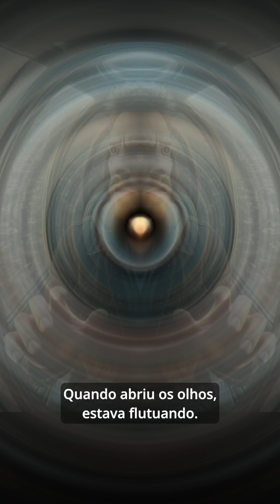Fuga e mistério - Ep 3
Modo retrato (9:16)

Capítulo 3
Após testemunhar o assassinato na casa do vizinho, o homem, cada vez mais acuado, decide explorar o subsolo do prédio e descobre uma sala secreta cheia de pessoas e equipamentos futuristas. Lá, uma equipe de extração misteriosa o instrui a seguir um protocolo de fuga e, sem alternativas, ele é sugado para dentro de uma cápsula de levitação. Transportado por uma cidade desconhecida, ele ouve uma voz mecânica que revela que sua família está segura, mas que ele deve seguir novas instruções para sobreviver. A cápsula desacelera bruscamente, e o homem é ejetado em direção a um hotel luxuoso, onde percebe que sua verdadeira jornada de mistério está apenas começando.